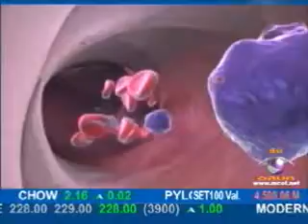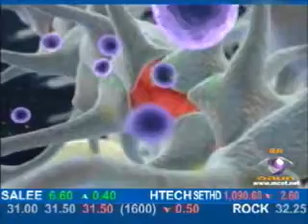9 Entertain 20/6/55 ชารอน ออสบอร์น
ชารอน ออสบอร์น ที่ถึงกับต้องหลั่งน้ำตาในรายการทอล์คโชว์ เมื่อถูกถามถึงเรื่องที่จี้ใจดำ